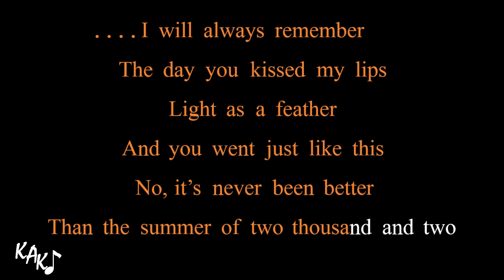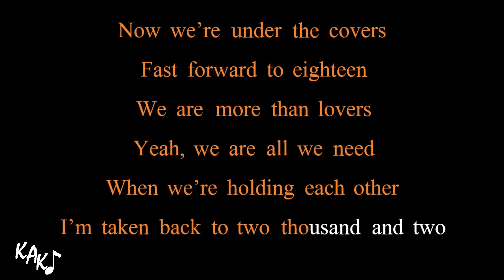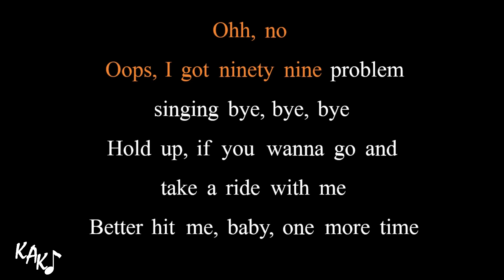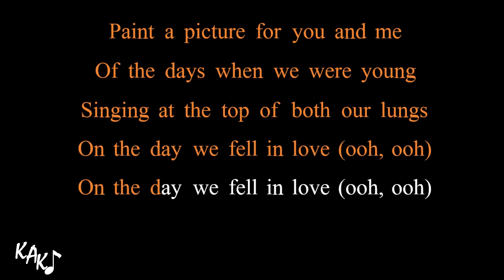Anne Marie - 2002 Karaoke Lyrics Cover Instrumental HD Lower Key D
[SPACE FOR YOUR NAME/CHANNEL]